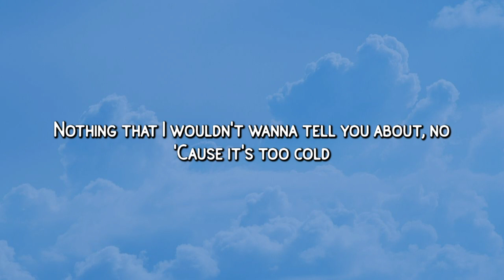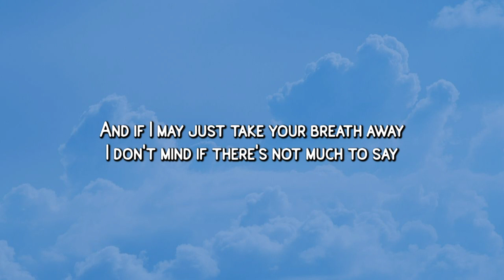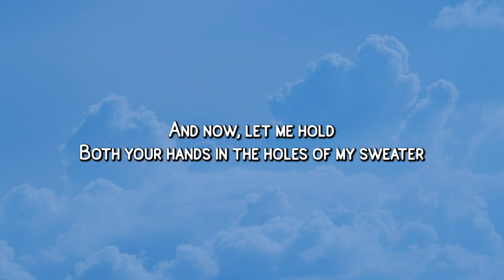The Neighbourhood - Sweater Weather (Lyrics)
[Verse 2]
Kate Bush
Happiness
The 1975
All the Things I Hate About You
Huddy
[Pre-Chorus]
Comin' down

[Bridge]
Woah, woah
Woah, woah, woah, woah
Woah, woah